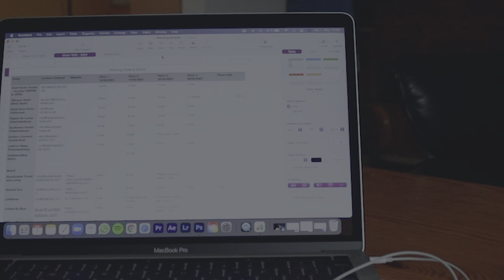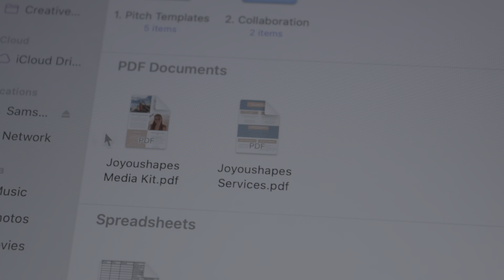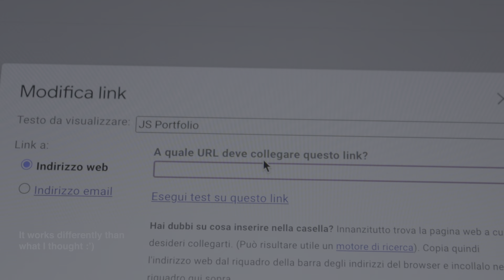How to Work with Hotels as Content Creator or Photographer - Step by Step Guide!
Sharing the step by step guide that get me my first 4* hotel collaboration as photographer and content creator.
*Under 7k followers on IG*

Follow for more travel and digital nomad tips! ✨ 🗺️

Subtitles - she subtitles in English, Italian, French, German and Spanish!!